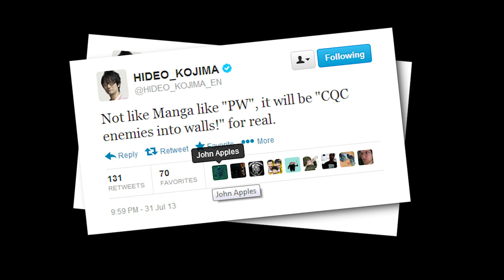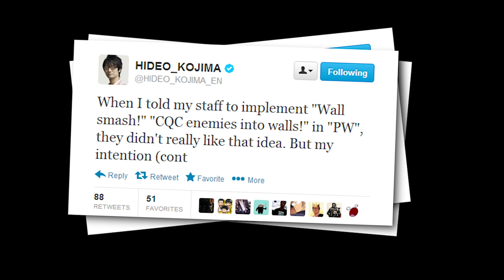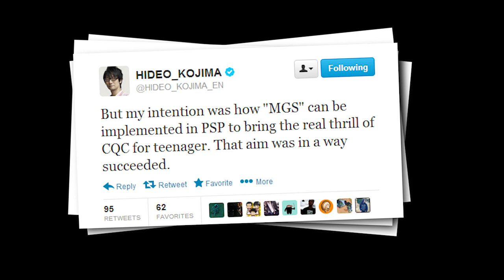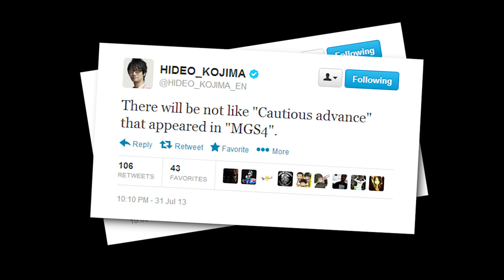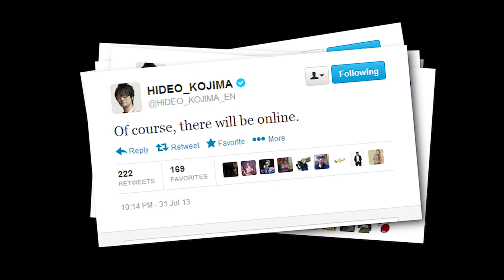Metal Gear Solid V - CQC With Walls! Kojima Being Motion Captured?!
Metal Gear Solid is back!